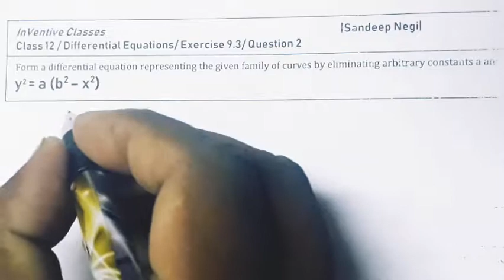Ex 9.3/Q.2/ Differential Equations/Class 12/NCERT solution